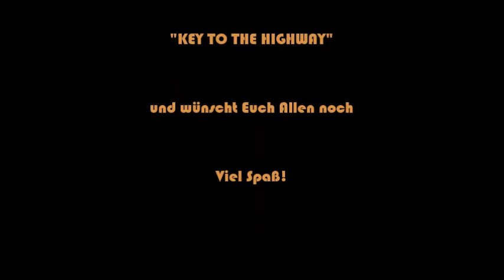Förde Blues Orchester, "Key to the Highway"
Proberaumcover von Charles "Chas" Segar bzw. William "Big Bill" Broonzy´s
Standard aus dem Jahr 1940.

1. Solo: Bluesharp: Hohner Special 20
Amp: Harley Benton GA 15 (modded)
2. Solo: Ibanez Artstar AS 153
Amp: Peavey Delta Blues 115
Bass: Ibanez SoundGear Custom Made
Amp/DI-Box: Behringer V-Tone Bass BDI21 Analog Modeling Preamp
Drums: Digitech Trio Band Creator+Looper

Wir musizieren zum Spaß ohne irgendwelche kommerzielle Absichten!